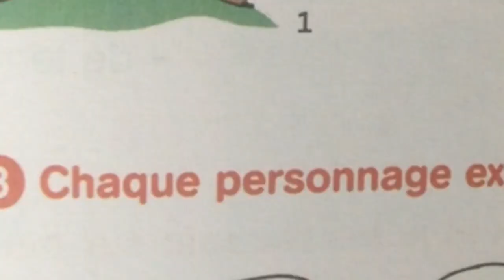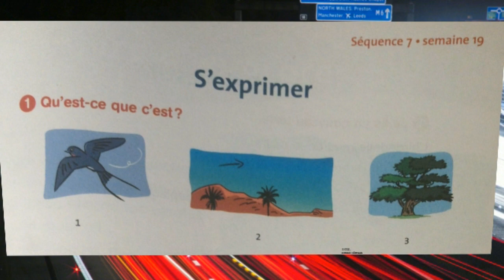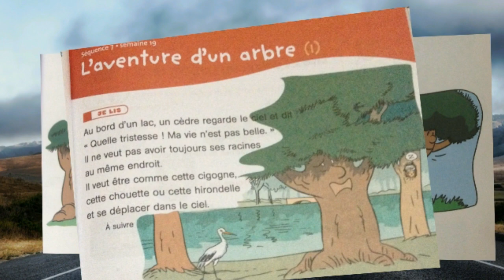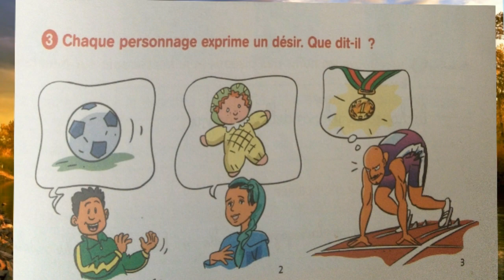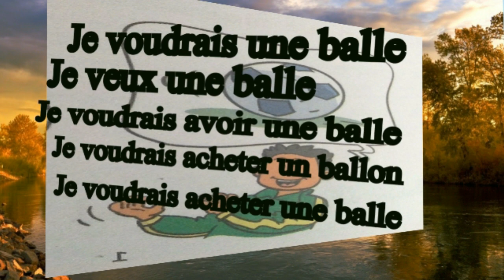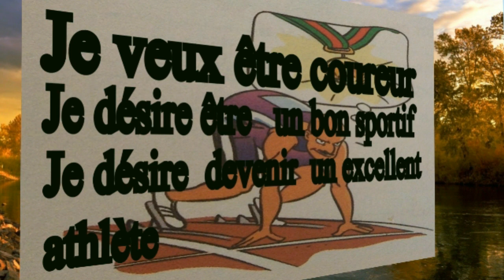Français, 3ème année pr, p 103, L124